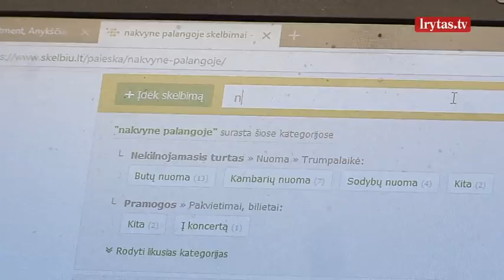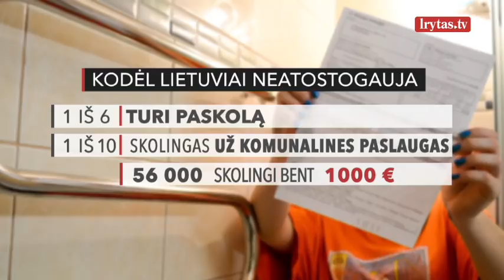Ekspertai: lietuviai nemoka atostogauti – permoka ir nepailsi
Ekspertai sako, kad dažnas lietuvis nemoka atostogauti. Pusė gyventojų atostogų keliones planuoja paskutinę akimirką, todėl permoka. Dažnai lietuviai net per atostogas tvarko darbo reikalus arba neatsitraukia nuo socialinių tinklų. Anot psichologų, toks „poilsis“ net gali sugadinti sveikatą. O daugybė žmonių apskritai neatostogauja, nes neturi pinigų arba dar blogiau – yra prasiskolinę.